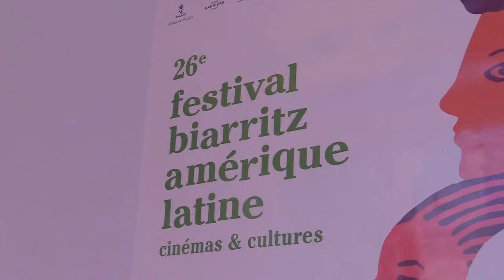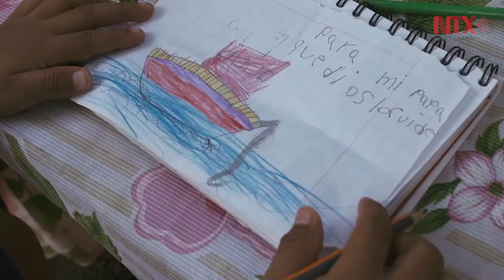Festival de Biarritz inicia expresando su solidaridad a México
Dos cintas mexicanas compiten por el premio al mejor documental